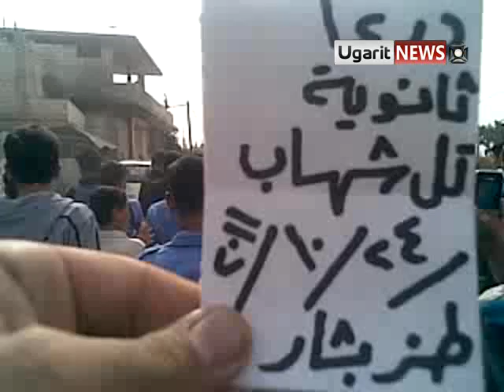24 10 Tal Shehab, Daraa أوغاريت تل شهاب حوران , مظاهرة طلابية